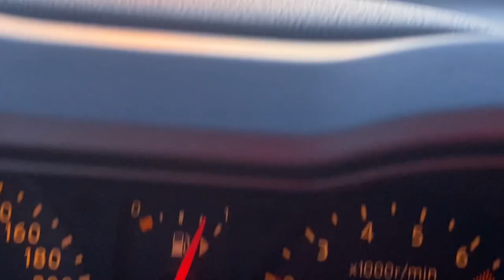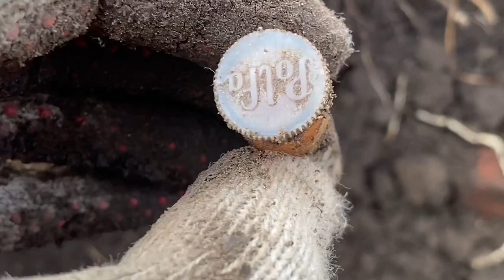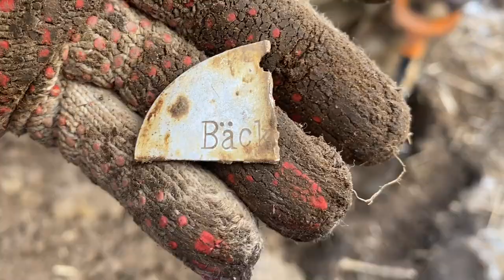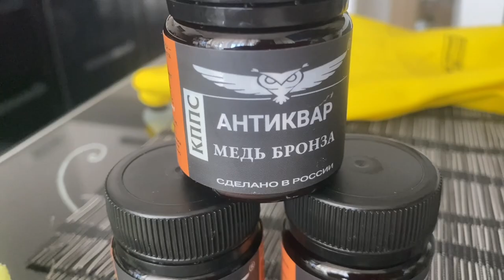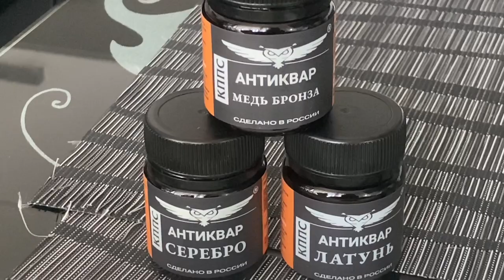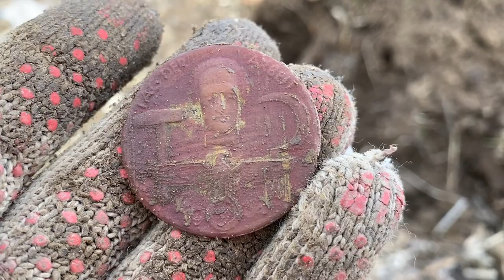КОП ПО ВОЙНЕ! Я ПРЕДСКАЗАЛ НАХОДКУ КАМРАДУ! WW2 METAL DETECTING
КОП ПО ВОЙНЕ 2023! WW2 METAL DETECTING! DEUS 2

коп
коп 2019
коп 2020
коп монет
коп по войне 2019
ww2
metal detecting
metal detecting ww2
xp orx
xp orx x35
military archeology
mauser
война
вов
раскопки
военная археология
циммербуде
коп в лесу
находки военные
эхо войны
хабар
рыболов-копатель 039